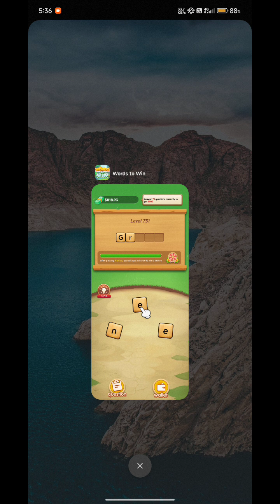words to win real or fake | earnings apps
words to win real or fake.
wordstowin is a fake earnings app which waste your time. So avoid this app.